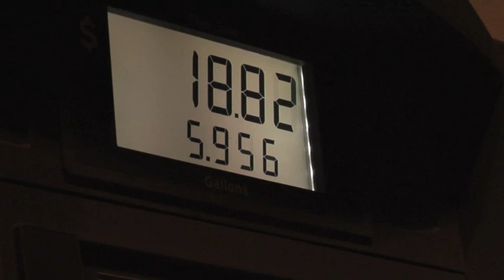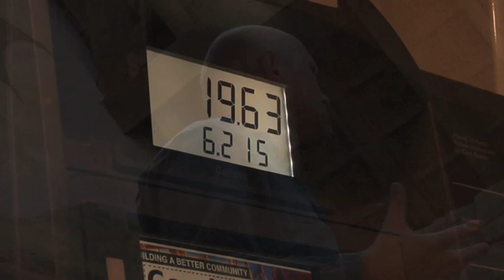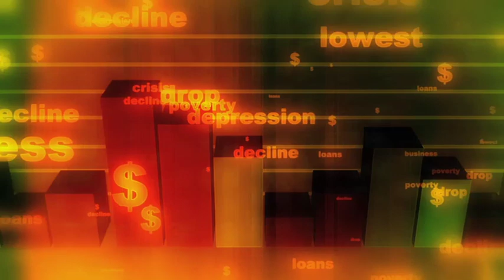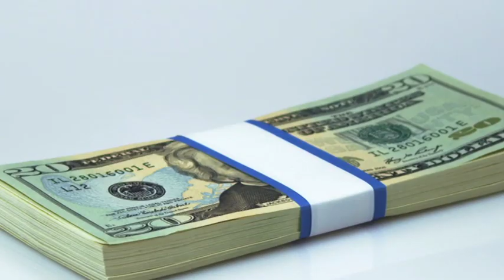Transformation of Humanity "Reclaiming our Spiritual Power"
Humanity has reached a fundamental crux point. What do we really need right now? The industrial-military complex has taken over, seeping into all areas of our lives. Humanity been anaesthetised and down graded for aoens. The system is designed perfectly to retard our spiritual evolution; to prevent true, empowered human beingness and interconnectivity with the whole of life. It's become increasingly challenging to be our true selves.  It's time for non-compliance with the injustice and inequity of the system. Time to reclaim our spiritual power.
The real power is within us. It is time to take it back. With International Spiritual Facilitator "Open".